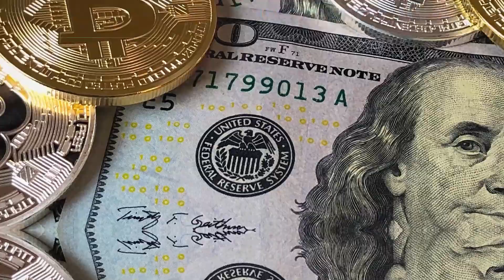Cody Davis: From Broke College Student to Real Estate Mogul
This episode with Cody Davis is awesome. It is great, very actionable, and direct. Cody talks about his journey and his steps, which resonates well with basically what the Screw the Stock Market Podcast does. To sum it up in something more succinct, he essentially talks about how he went from being a broke college student and a recent college graduate to owning a resort and $5 million in real estate.

Cody had $3,000 saved up, a mix of working as a gymnastics coach but stopped when he got into real estate. He graduated high school in 2018, jumped straight into Tacoma Community College, and didn't want a bunch of student loans or any debts. He got his real estate license shortly and posted on a Facebook real estate group that he was looking for a mentor. Someone invited him to the real estate brokerage; all he needed was a license. After nine months of trying, he got his first seller finance through an old gymnastics buddy. Fast forward three years, he had bought his first 12 plex, and today he has 108 rental units in a resort without a bank loan.